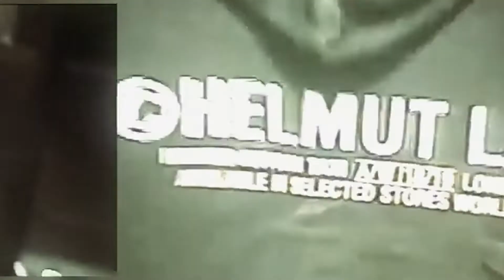[free] lucki type beat 2022 - "tbh"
bpm: 152

prod. primetim9 x tone

Tags (ignore): lucki x summrs x autumn type beat free,free lucki x summrs type beat,free summrs x lucki type beat,free summrs x autumn type beat,lucki x summrs x autumn type beat,lucki x summrs type beat,summrs x lucki type beat,lucki type beat,summrs type beat,autumn type beat,lucki type beat, lucki type beat free, free lucki type beat, lucki type beat 2022, lucki type beat free non profit, new lucki type beat, new lucki, type beat, type beats, free type beat, type beat free, free type beat 2022, type beat 2022, lucki type beat freewave 3, free beat, beat free, free beat 2022, beat free 2022, free trap beat, trap type beat, free trap type beat, trap type beat 2022, free trap beat 2022, trap instrumental, free trap instrumental, ambient type beat, thouxanbanfauni, thouxanbanfauni type beat free, thouxanbanfauni type beat 2022, atmosphere, brent rambo, stoopidxool type beat, lil uzi vert, 808 type beat, juice wrld type beat, trippie redd type beat, playboi carti, playboi carti type beat, pierre bourne type beat, warhol.ss, chasethemoney type beat, thouxanbanfauni type beat, lucki x thouxanbanfauni type beat, unotheactivist type beat, uno the activist type beat, dark, sad, wavy, free playboi carti type beat, playboi carti type beat 2022, hard, free, 2022, beats, instrumental, warhol.ss type beat, mexikodro type beat,iiisolitaire, solitaire, lucki, lucki type beats, stoopidxool type beat 2022, stoopidxool x lucki type beat, valee type beat, mexikodro type beat, lucki beat free, free lucki type beat, lucki type beat 2022, lucki type beat free, destroy lonely